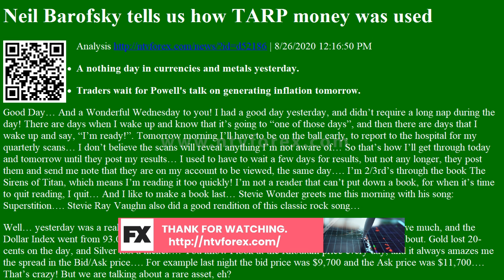Analysis Neil Barofsky tells us how TARP money was used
Neil Barofsky tells us how TARP money was used Analysis
. 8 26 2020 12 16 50 PM A nothing day in currencies and metals yesterday. Traders wait for Powell s talk on generating inflation tomorrow. Good Day And a Wonderful Wednesday to you I had a good day yesterday, and didn t require a long nap during the day There are days when I wake up and know that it s going to one of those days , and then there are days that I wake up and say, I m ready . Tomorrow morning I ll have to be on the ball early, to report to the hospital for my quarterly scans I don t believe the scans will reveal anything I m not aware of So that s how I ll get through today and tomorrow until they post my results I used to have to wait a few days for results, but not any longer, they post them and send me note that they are on my account to be viewed, the same day . I m 2 3rd s through the book The Sirens of Titan, which means I m reading it too quickly I m not a reader that can...